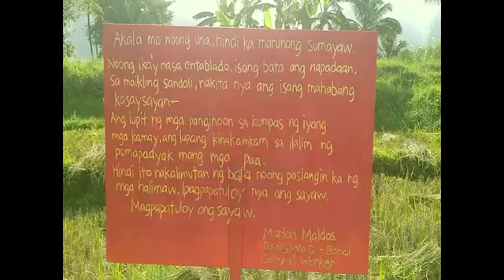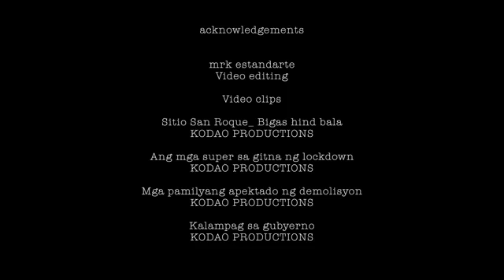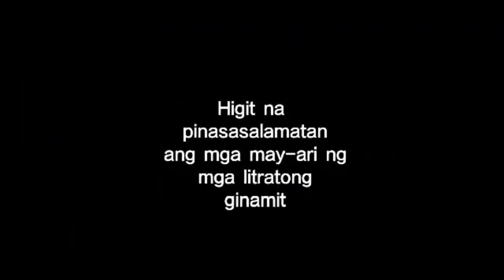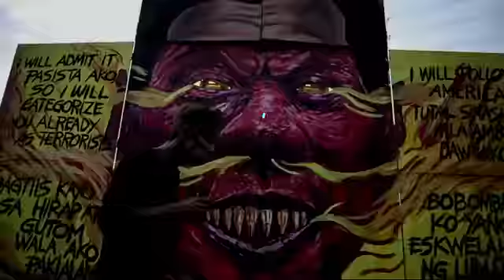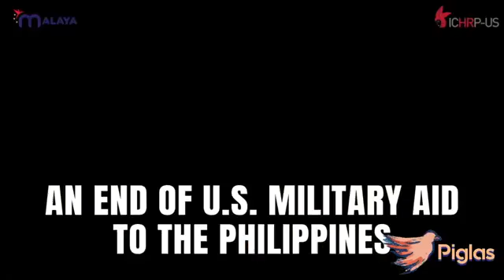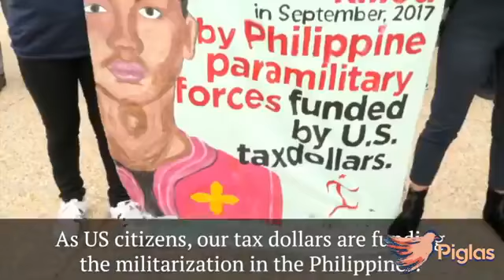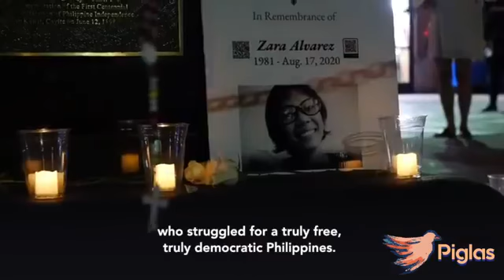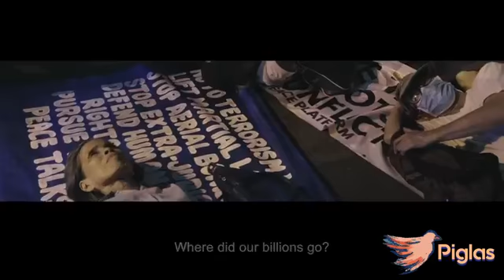Piglas: Freedom From Fear and WantArtists’ Broadcast for International Migrants’ Day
Facebook Live Broadcast on December 18, 2020 (US) -December 19, 2020 (PHL)

Piglas: Freedom From Fear and Want
Artists’ Broadcast for International Migrants’ Day

“The totalitarian nations hate democracy. They hate us because we ask for a definite guaranty of freedom of religion, freedom of expression, and freedom from fear and want. Our challenge to tyranny is the depth of our faith in a democracy worth defending. Although they spread lies about us, the way of life we cherish is not dead.”

- Carlos Bulosan, Freedom from Want (1943)

Mobility has many dimensions and complex roots: in socio-economic diaspora and need, in political exile, or in seeking refuge from larger forces at home, among others.

Taking off from the Tagalog word "piglas" (to be free/to free oneself from the hold of another) and a 1943 essay of immigrant Filipino novelist, poet, and activist Carlos Bulosan (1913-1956), this online artists’ broadcast on International Migrants Day 2020 features new songs.

Content:

00:06:00 - SAKAHAN (FIELD)
00:08:30 - WELCOME MESSAGE & SUITE A – OUR TURBULENT PRESENT: REVISITING NATIONALIST POETRY, Hosts: Ginger Leopoldo & Chip Payos
00:17:06 - "Freedom From Want" excerpt reading by Carlitos Siguion-Reyna
00:17:46 -  "Kung Tuyo Na Ang Luha Mo, Aking Bayan" rendition by Bibeth Orteza
00:25:50 - Poem by Mai, Malaya Movement - Chicago
00:29:06 - MESSAGE FOR FREE AMANDA ECHANIS NETWORK, Pete Lacaba

00:30:41 - INTRO TO SUITE B – IMAGES ON THE STATES OF WANT
00:34:27  - KALAMPAG (PERFORMANCE ART), BOYET DE MESA
00:37:02 - PAUWI NA (Going Home), NOEL TAYLO
00:39:58 - UGATLahi EFFIGIES (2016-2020) SLIDE SHOW, UGATLAHI ARTISTS
COLLECTIVE
00:43:46 - PASKO WALA NANG DIGMAAN, TUBAW

00:48:39 - INTRO TO SUITE C – MUSIC AS RESPONSE TO FEAR
00:53:00 - PINATAY NILA SI HESUS They Killed Jesus), CAP featuring TAO
00:58:11 - MUSICIANS FOR PEACE
01:04:07 - MBABAYLAN, PASADA
01:08:26 - DEFEND FILIPINO WOMEN, MEGHAN FORONDA

01:13:32 - INTRO TO GUEST PANELISTS
 - SECRETARY GENERAL, KARAPATAN, MS. TINAI PALABAY
- MALAYA MOVEMENT, MS. YVES NIBUNGCO
- EDUCATION OFFICER, MIGRANTE, US, JEREMIAS DAVID
- SECRETARY GENERAL, CONCERNED ARTISTS OF THE PHILIPPINES, MS. LISA ITO
- POET, ACTRESS, AND PROFESSOR, DR. JOI BARRIOS-LEBLANC